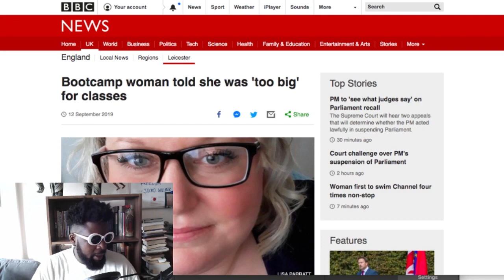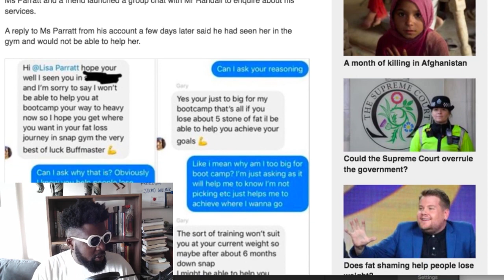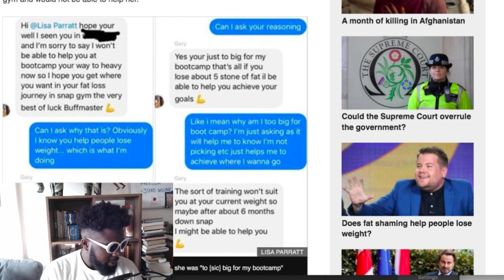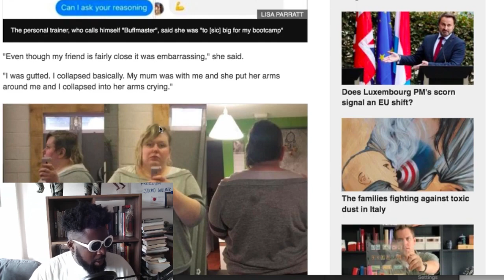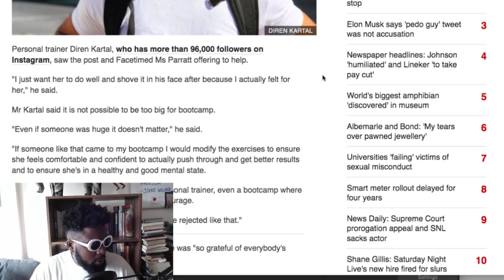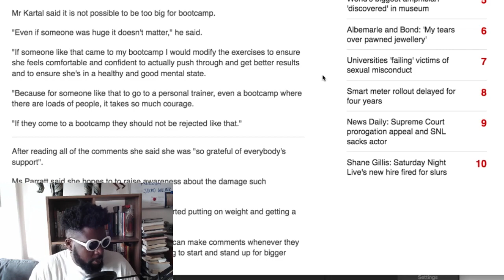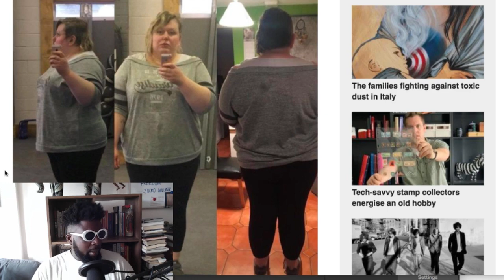Bootcamp trainer makes woman feel bad for trying to lose weight